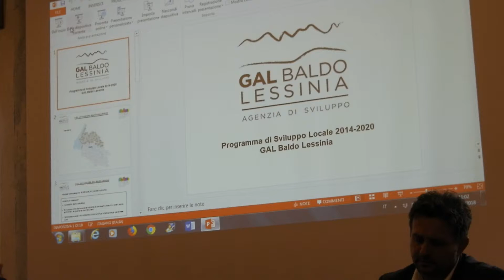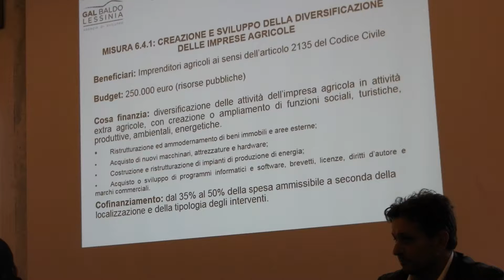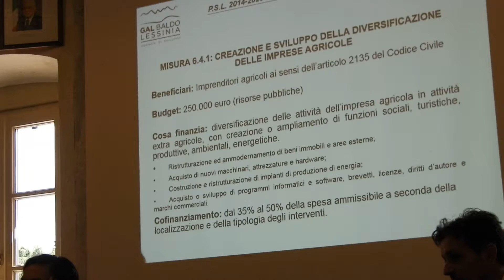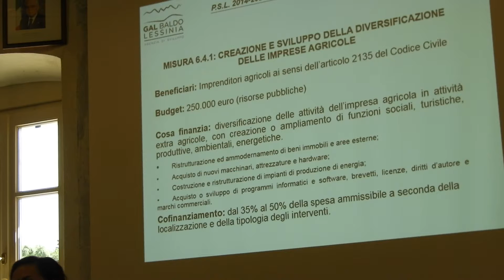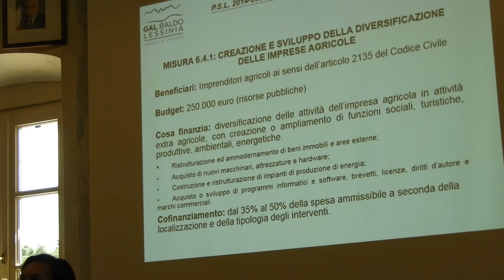Il GAL: Baldo Lessinia presenta i Bandi aperti - 6^ parte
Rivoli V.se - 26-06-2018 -